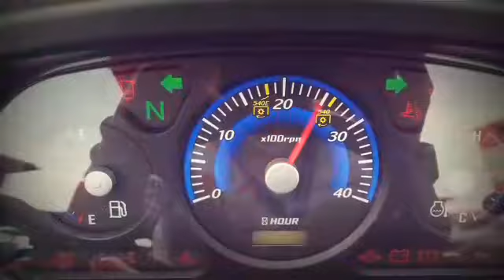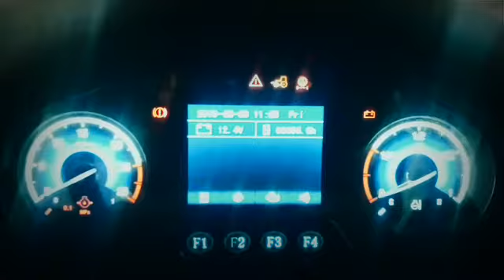The Tractors 06 |Kioti Tractors Expo |Alat alat canggih |Traktors Mekanisasi Indonesia| Keren